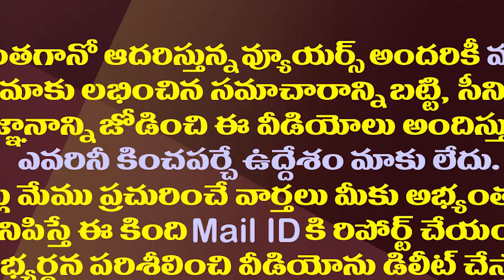అనిల్ ఈజ్ బ్యాక్..అచ్చెన్నకు అదిరిపోయే ఛాలెంజ్| Minister Anil Kumar Yadav Challenge To Atchannaidu